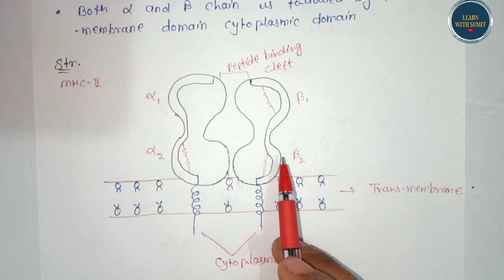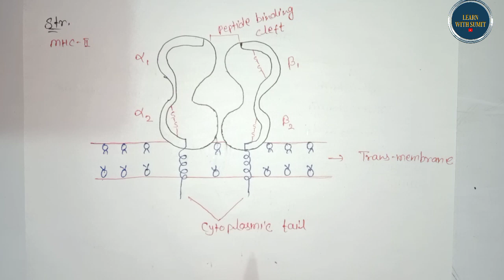Structure and Function of MHC-Pharmaceutical Biotechnology-Unit 3- B. Pharmacy 6 Sem--Lect.2